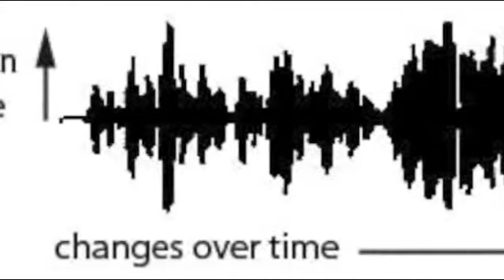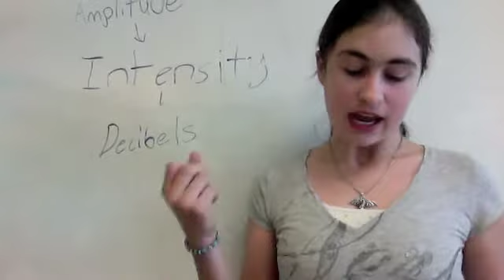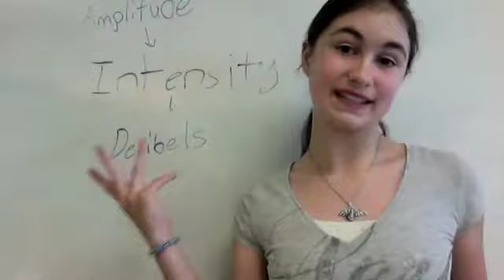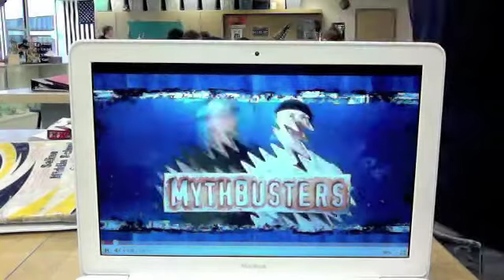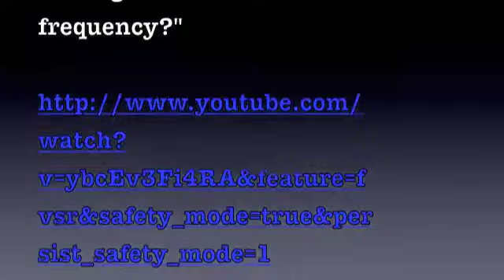CezanneVanessaKatieKylieLiralyn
Beginning_of_iMovie